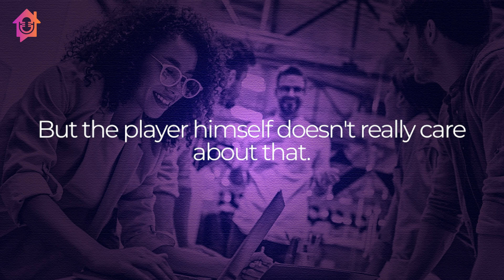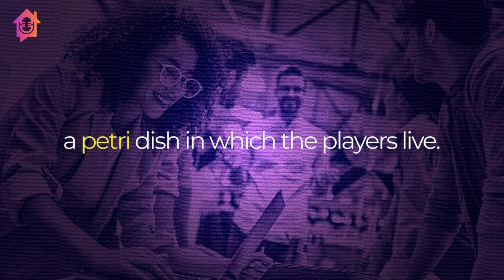Buying Into The Culture - Kapil Gupta MD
🙏 Namaste 🙏

The topic of the video is - Buying Into The Culture.

Dr. Gupta’s work is for those who dream of immortality in sports. Who imagine being legends of their craft. Who knows that there is an unlimited potential hidden in the depths of their soul, waiting to be awakened and unleashed, to forever change the way humans look at their sport

🙏 Namaste 🙏